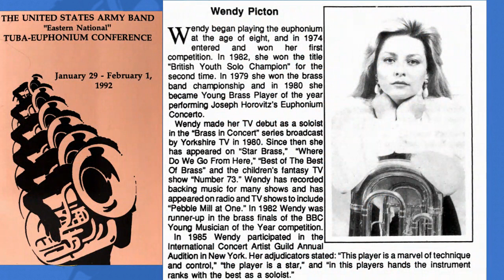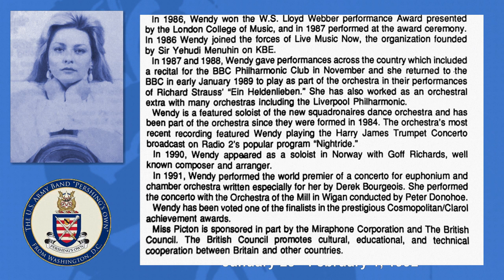Wendy Picton, Euphonium - Rimmer: "Grand Fantasia on Webers Last Waltz". Live recital, 1992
British euphoniumist Wendy Picton did a recital for the annual Army Band Tuba-Euphonium Conference in 1992. I was fortunate enough to be in the audience and was quite impressed! In this same year she was named as the international "Euphonium Player of the Year."